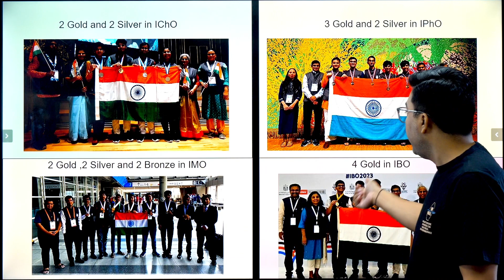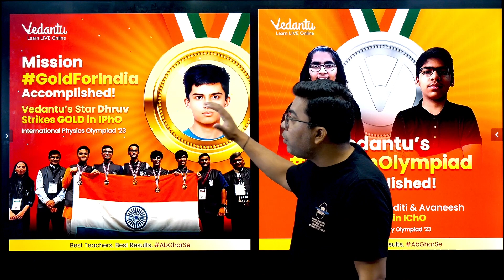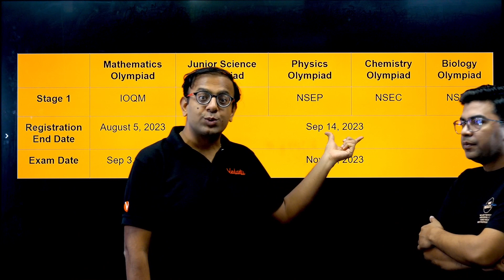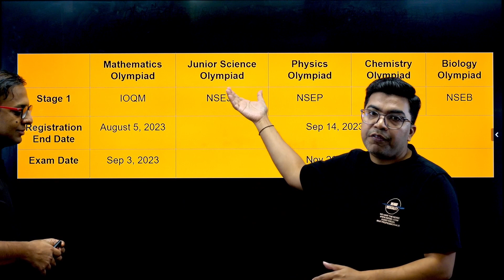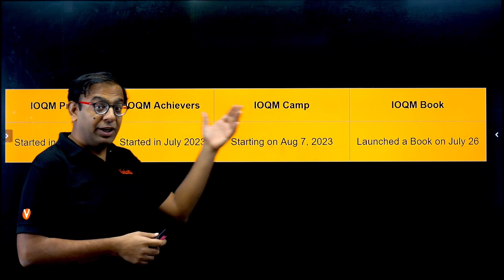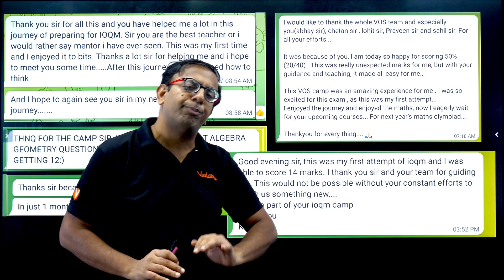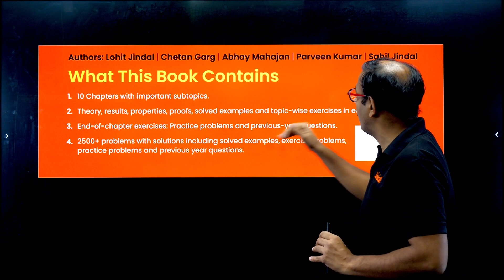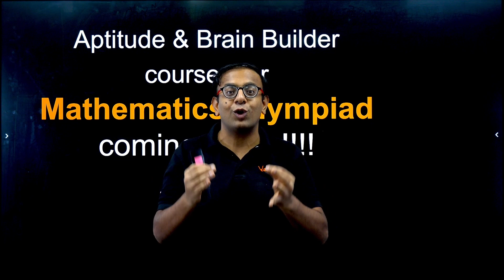Last chance to ace your mathematical skills for JEE and Olympiads | Vedantu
Purchase the book